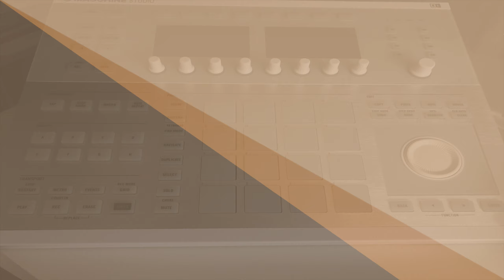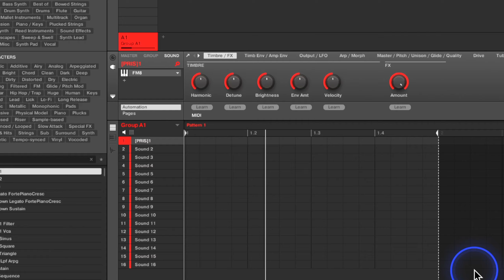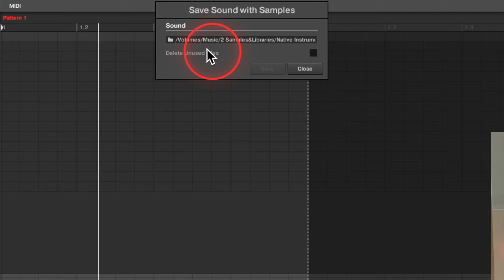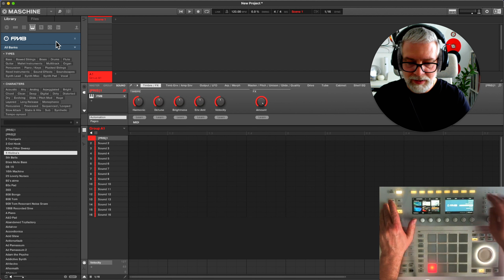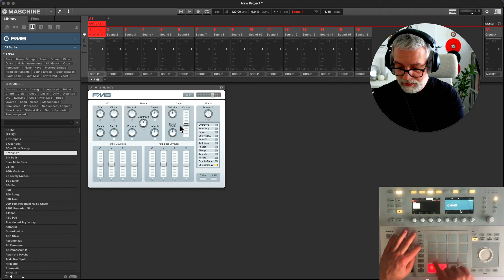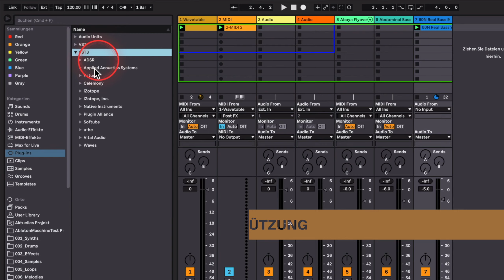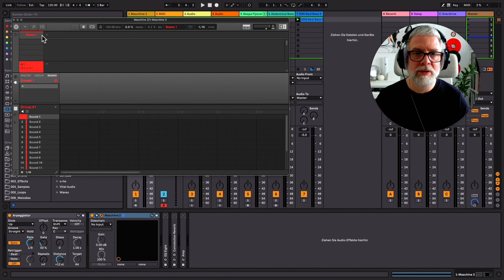Maschine Update 2.15.0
Hallo Leute, herzlich willkommen auf meinem Kanal. In dem heutigen Tutorial dreht sich alles um die Neuerungen in Maschine 2.15.0 Update.

Mein Setup

Monitore
Yamaha HS80M

Mikro
Rode NT1-A

Interface
Arturia AudioFuse Studio

Midi Controller
Akai Ableton Push
Arturia Keylab-49 MKII
NI Maschine Jam
NI Maschine Studio